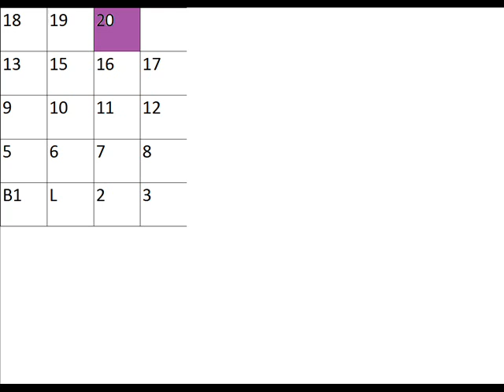Elevator Grand Century Place Shopping Mall.wmv